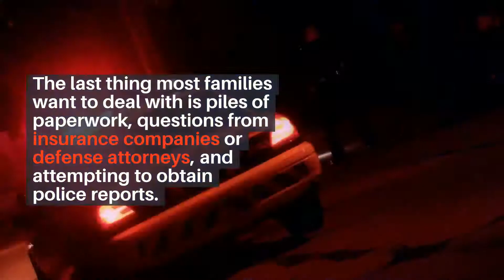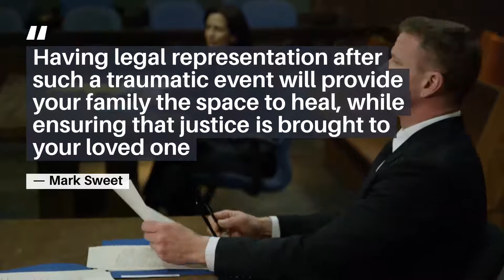MOTORCYCLIST KILLED IN CRASH ON RAINBOW VALLEY BOULEVARD [OCEANSIDE, CA]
Motorcycle Crash on Rainbow Valley Boulevard Kills Motorist

Oceanside, CA (June 1, 2020)  – A man in a motorcycle was killed in a crash early Saturday morning on Rainbow Valley Boulevard in Oceanside.

The accident happened at 2860 Rainbow Valley Blvd around 12:20 am, based on the California Highway Patrol report.

The California Highway Patrol said, that the vehicle pinned the motorcyclist.

CHP did not disclose the victim’s name. No confirmation on the driver of the vehicle, if he has been arrested.

Investigation is still on going, further details of the crash are not yet available.

We at Sweet Lawyers extend our deepest condolences to the family of the deceased. We are with you during these painful times.

Fatal Motorcycle Accidents

It is clear now more than ever that one person’s negligence can have devastating effects on other individuals. This is quite common in accidents that result in death.  It is key that the victim’s loved ones know they can take power in the devastating situation, despite feeling defeated by the tragedy surrounding the matter. A wrongful death suit allows families to hold parties liable for the irrevocable damages they have caused.

In times like these, it is important to have someone you can depend on.

If your family member or a friend has been in a similar accident just like above, do not hesitate to call Sweet Lawyers. We have our well-experienced lawyers. Our reliable legal professional team will help you with your case. We understand how stressful and difficult this time is for you. We want to help make the process easy for you. You can also talk to us through email, online chat, or text message so we can inform you of your legal options. For your convenience, our lines are available 24 hours a day, 7 days a week.

One billion dollars plus in settlements is the aggregate amount that includes matters handled by and/or clients retained by Sweet Lawyers and co-counsel and attorneys, including total verdicts and settlement amounts, including aggregate amounts of settlements, mass torts and class actions that other law firms may have handled.

The Sweet Lawyers team looks forward to helping you with your legal matter.